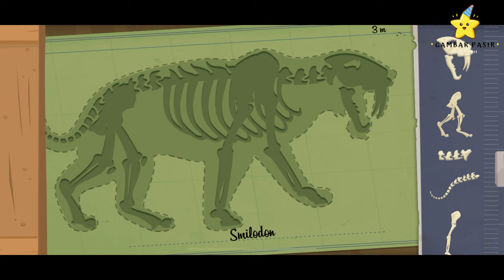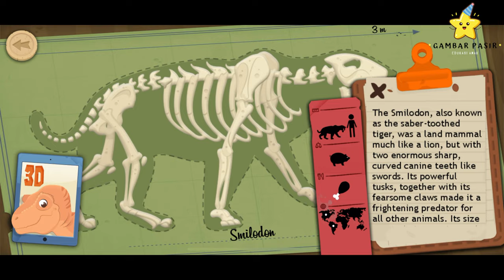124, kids,science,toys,games,play,fun,challenge,coloring,art for kids,kids channel,drawings for kids